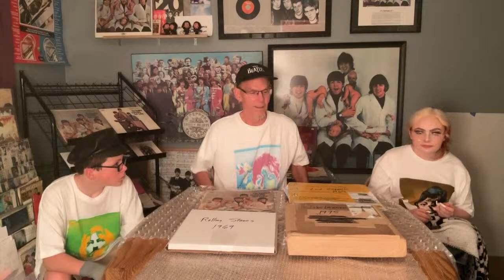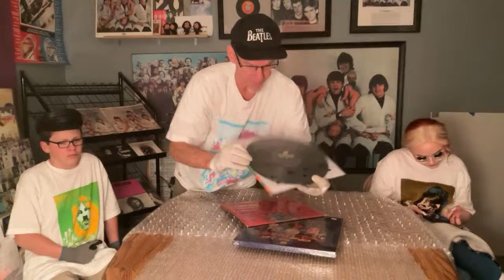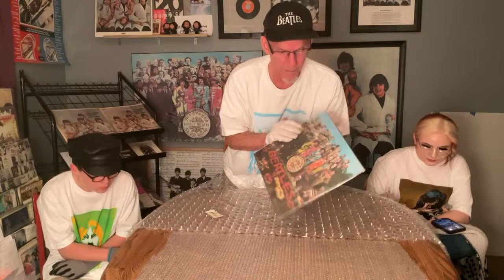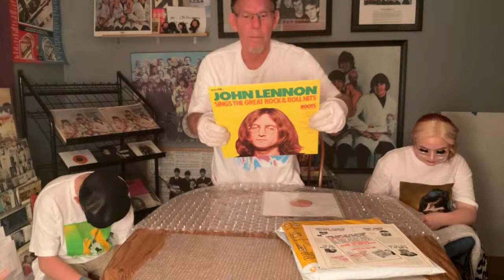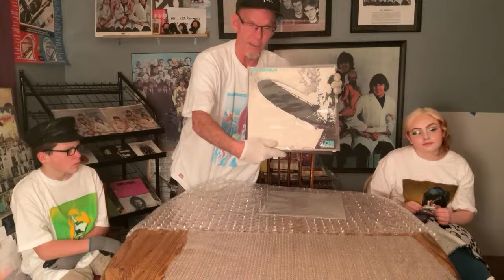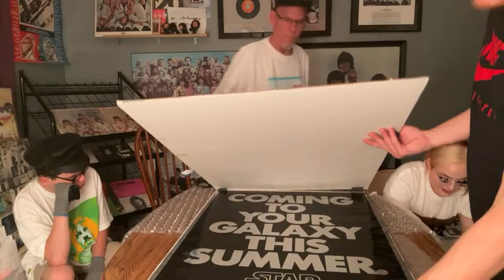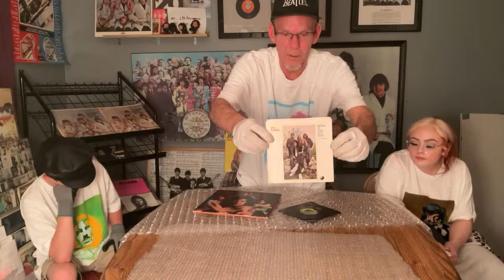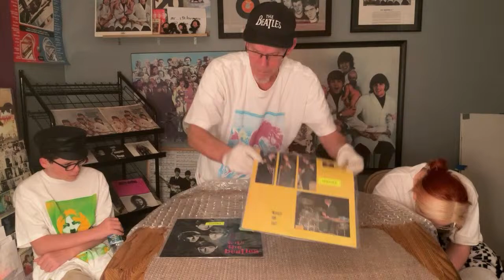MR STICKERMANIA livestream up on HOLY GRAIL unboxing of The Beatles, Led Zeppelin & Rolling Stones